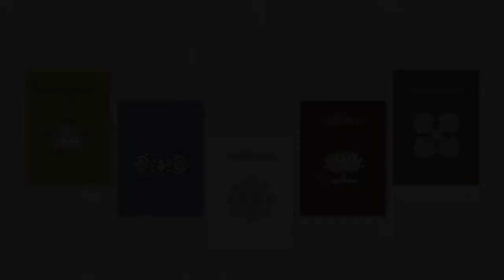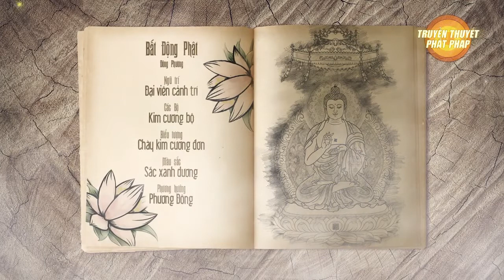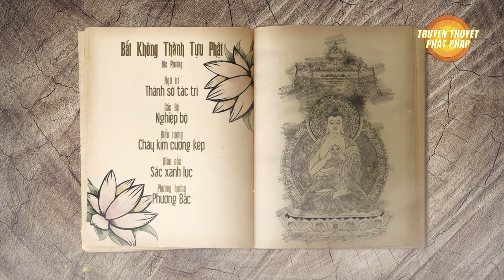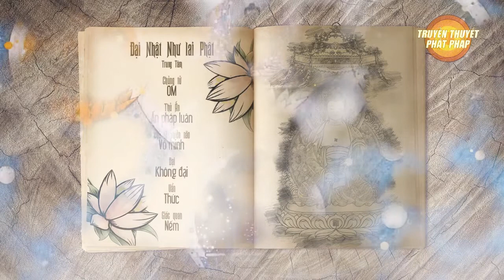Ngũ Trí Như Lai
NGŨ PHƯƠNG PHẬT
NGŨ PHƯƠNG PHẬT XUẤT HIỆN TRONG GIAI ĐOẠN BARDO TRUNG GIAN
Mọi Người Đọc Và Nghe Để Biết Thêm về Giai Đoạn Bardo Trung Gian

Theo quan kiến Phật giáo, những si mê, phiền não thông thường của con người được chia thành năm loại hay còn gọi là Ngũ độc, bao gồm vô minh, sân giận, kiêu ngạo, tham ái và đố kỵ. Đạo Phật cho rằng chúng là toàn bộ những yếu tố khiến chúng ta mê đắm trong khổ đau luân hồi và chưa thể đạt được giác ngộ. Song ngược lại, giáo pháp Đức Phật cũng khẳng định với niềm tin xác đáng rằng tâm con người có khả năng chuyển biến những xúc tình và biểu hiện tiêu cực thành những đức tính và phẩm hạnh tích cực.

Năm bộ Phật hay năm bộ giác ngộ chỉ cho năm khía cạnh của thực tại khi đã tịnh hóa các xúc tình tiêu cực kể trên. Trong mối tương quan chuyển hóa từ thân tâm của chúng sinh thành thân tâm Phật, Năm bộ Phật hay Năm bộ giác ngộ là những thực tại hoàn thiện đã tịnh hóa hoàn toàn của năm uẩn, năm đại, sáu căn, sáu thức và sáu trần.

Sắc uẩn: là hình sắc thể chất hay chính là thân thô lậu, tức là thân máu, thịt, xương, da, ngũ quan và khí huyết.
Thức uẩn: là trạng thái tâm nhận thức và phân biệt đối với cảnh.
Thụ uẩn: là các cảm thụ vui, buồn và không vui cũng không buồn.
Tưởng uẩn: là sự tưởng tượng, tư duy về hình dáng sự vật sau sự tiếp xúc của căn đối với trần.
Hành uẩn: dòng chảy tương tục sinh diệt vi tế trong tâm.

Mỗi bộ trong số Năm bộ Phật bao gồm một Đức Phật trung tâm, đại diện cho một trong năm uẩn đã tịnh hóa và một Phật Mẫu tượng trưng cho một trong những đại đã được tịnh hóa. Bên cạnh đó, bốn trong số năm bộ Phật đều có các vị Bồ tát đứng ở xung quanh, tượng trưng cho sáu căn sáu thức đã được tịnh hóa. Năm vị Phật lần lượt tương ứng với năm loại trí tuệ: Đức Akshobya Bất Động Phật tương ứng với trí tuệ Đại viên cảnh trí, Đức Ratnasambhava Bảo Sinh Phật tương ứng với trí tuệ Bình đẳng tính trí, Đức Amitabha A Di Đà Phật với trí tuệ Diệu quan sát trí, Đức Amoghasiddhi Bất Không Thành Tựu Phật với trí tuệ Thành sở tác trí và Đức Vairocana Đại Nhật Như lai với Trí tuệ toàn hảo hay Pháp giới thể tính trí.

St. Drukpa & Quỳnh Khang Media